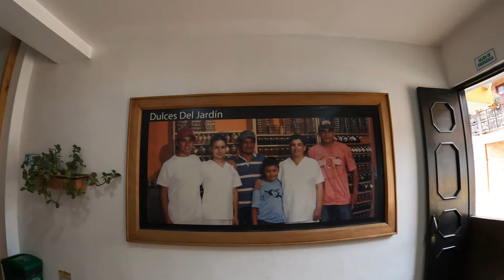JARDIN-El PUEBLO Mas LINDO DE COLOMBIA-Parte 1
Visité aquel que es catalogado como el pueblo mas lindo de Colombia. Un municipio que sin duda, está lleno de mucha diversidad de cosas por hacer. DISFRUTEN DE ESTA PRIMERA PARTE DEL MUNICIPIO JARDIN.

🌈Si deseas Apoyarme para Mejorar la calidad de mi Contenido y seguir visitando Lugares Increíbles para ustedes, puedes hacerlo por mi PayPal. MIL GRACIAS❤